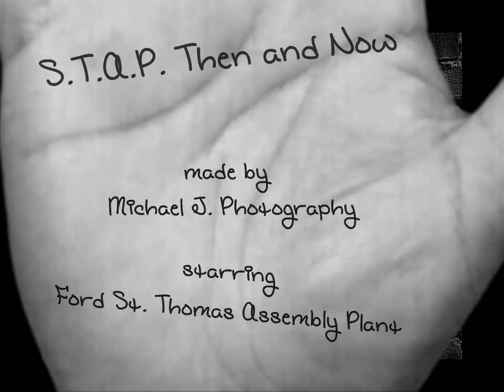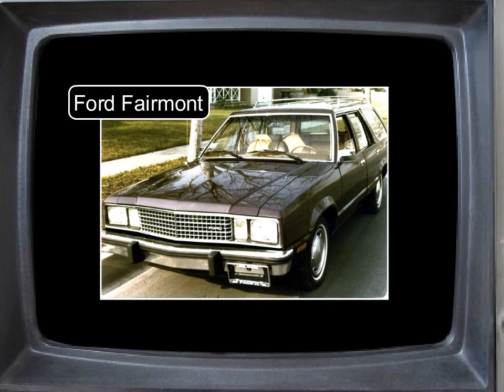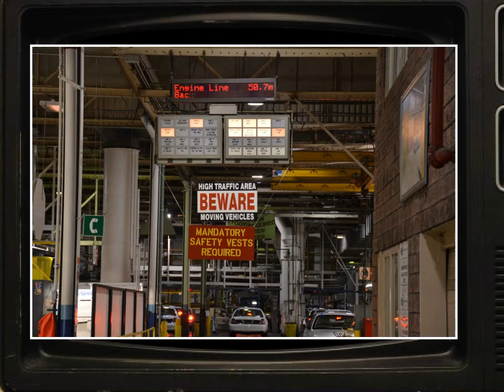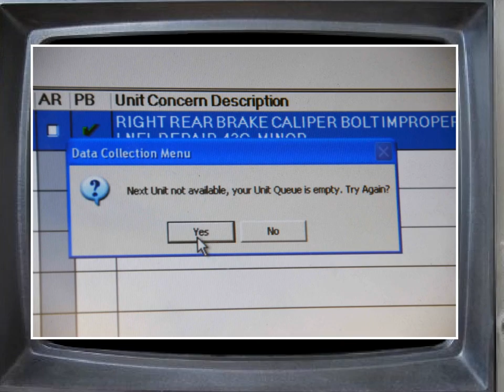"S.T.A.P. Then and Now" Ford St. Thomas Assembly Plant Documentary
A Look at the first and last days of the Ford St. Thomas assembly plant